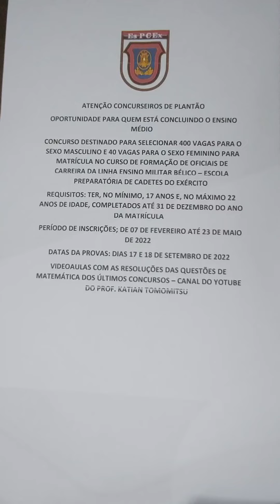CONCURSO PARA ESCOLA PREPARATÓRIA DE CADETES DO EXÉRCITO - EsPCEx - Inscrições abertas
INFORMAÇÕES:
Divulgação do Edital do Concurso de Admissão e do Manual do Candidato na página da EsPCEx na internet, disponível no endereço eletrônico . 04 FEV 22

Art. 2º. O Concurso de Admissão destina-se a selecionar candidatos para o preenchimento de 400 (quatrocentas) vagas para o sexo masculino e 40 (quarenta) vagas para o sexo feminino, destinadas à matrícula no Curso de Formação e Graduação de Oficiais de Carreira da Linha de Ensino Militar Bélico (CFO/ LEMB), em conformidade com o prescrito no Capítulo X deste Edital.
REQUISITOS:
III - possuir carteira de identidade civil ou militar;
IV - possuir comprovante de inscrição no Cadastro de Pessoa Física (CPF);
V - ter, no mínimo, 17 (dezessete) e, no máximo, 22 (vinte e dois) anos de idade, completados até 31 de dezembro do ano da matrícula.
Art. 136 - VII - haver concluído o Ensino Médio, dentre as formas previstas em legislação federal que regula a matéria, e apresentar original e cópia dos seguintes documentos comprobatórios de conclusão:
PERÍODO DE INSCRIÇÕES: De 07 FEV 22 a 23 MAIO 22
EXAME INTELECTUAL Provas de Português, Redação, Física e Química (horário oficial de BRASÍLIA): - entrada dos candidatos nos locais de prova: até 12h30min; e - resolução das provas: das 13h30min às 18h00min. 17 SET 22
EXAME INTELECTUAL Provas de Matemática, Geografia, História e Inglês (horário oficial de BRASÍLIA): - entrada dos candidatos nos locais de prova: até 12h30min; e - resolução das provas: das 13h30min às 18h00min.

PLAYLIST: Concurso para a Escola Preparatória de Cadetes do Exército - EsPCEx

CONTEÚDO DE MATEMÁTICA:

6. PROVA DE MATEMÁTICA  - CONTEÚDO
a. Teoria dos Conjuntos e Conjuntos Numéricos:
b. Funções:
c. Função Linear, Função Afim e Função Quadrática:
d. Função Modular:
e. Função Exponencial:
f. Função Logarítmica:
g. Trigonometria:
h. Contagem e Análise Combinatória:
i. Probabilidade:
j. Matrizes, Determinantes e Sistemas Lineares:.
k. Sequências Numéricas e Progressões:
l. Geometria Espacial de Posição:
m. Geometria Espacial Métrica:
n. Geometria Analítica Plana:
 o. Geometria Plana:
p. Polinômios:
q. Equações Polinomiais: